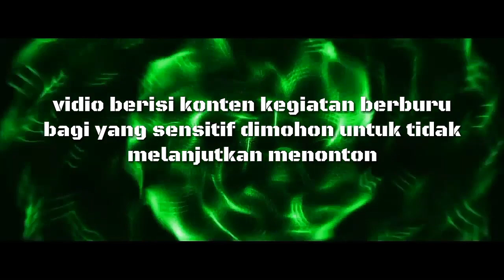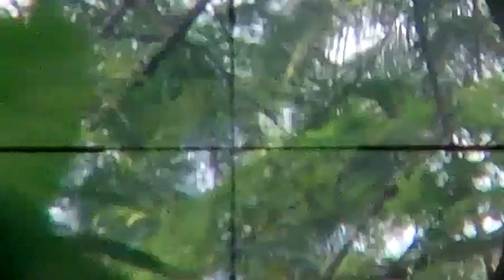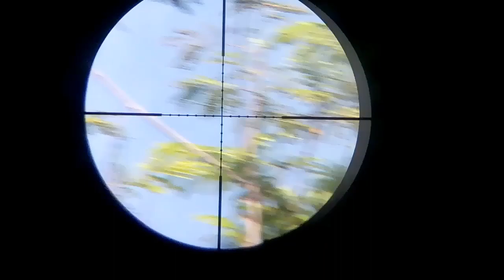Berburu tupai -kika chanel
Sharp ace delux edisi uklik Jalan ke kebon sebelum nguli..
malah mendapatkan banyak tupai
terkadang sesuayu yang tidak kita rencanakan malah membuahkan hasil yang lumayan itulah kegiatan saya sebelum nerangkat kerja
terimakasih